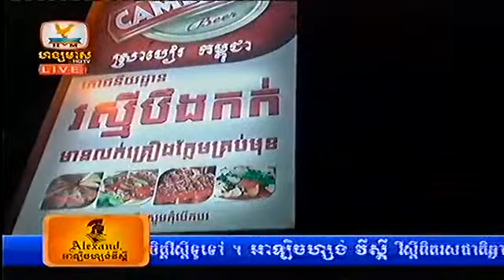HM HDTV Daily News,Accident News,Hot News on 17 Oct 2013 Part6_8